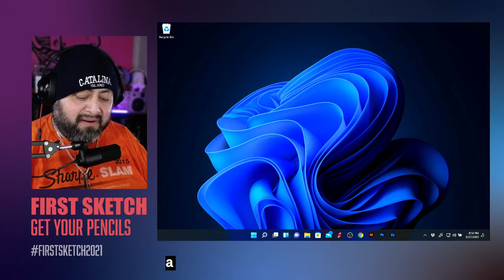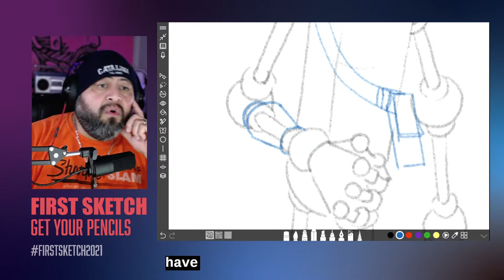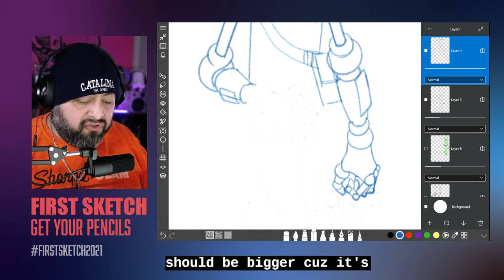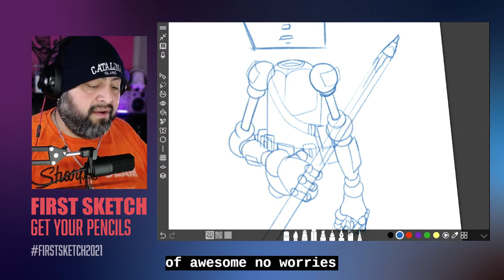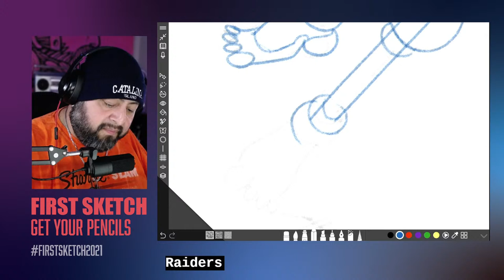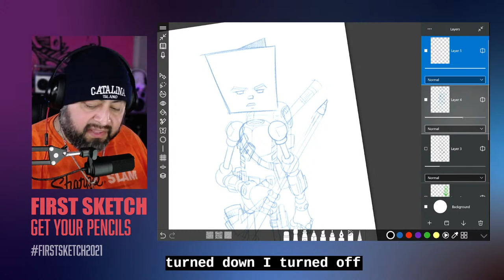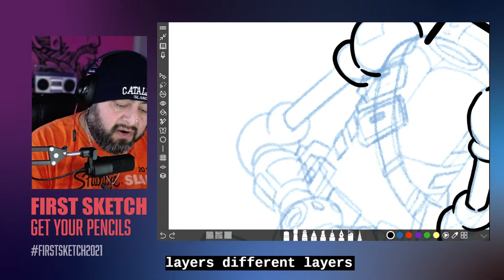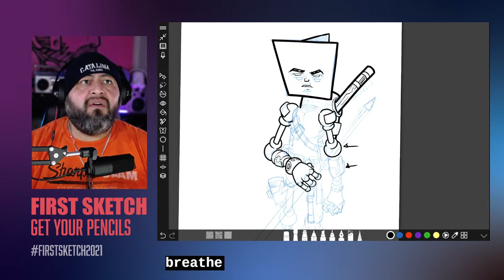Sketchy Making an NFT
My Monday Sketches switch between Skullys, Sketchy, Tracee, Inktavious and other charcters I like to play with on Sketchable App.
Today we make a Sketchy NFT!

Live Streaming on Behance, YouTube and FB
Behance.net/dacreativegenius

The Streaming Takeover Series - Digital Art with Sketchable App and Adobe Fresco
Mondays and Wednesdays w @DeltaTangoMike
Tuesdays and Thursdays w @TeMikaTheArtist
Fridays and Art Power Hour w @OdariArt

@DaCreativeGenius aka @DeltaTangoMike
2d illustrator for branding and marketing projects. Brand Ambassador. Thriving Artist.

Free to Join the Sketching and Drawing Discord!

Create Art that only You can bring to Life.
-DTM